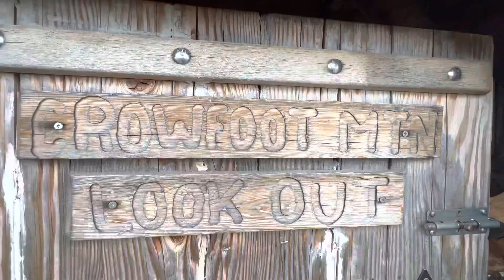Crowfoot Mountain Fire Tower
We head up on an adventure straight up the “shortcuts” to the tops of Crowfoot Mountain and Mount Mobley in B.C.’s Shuswap region to check out an almost 100 year old fire tower!